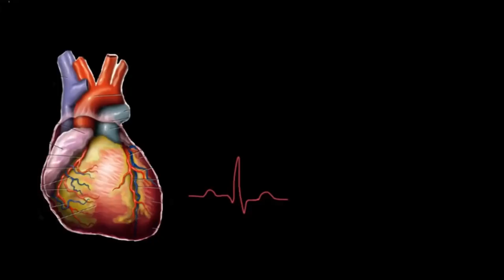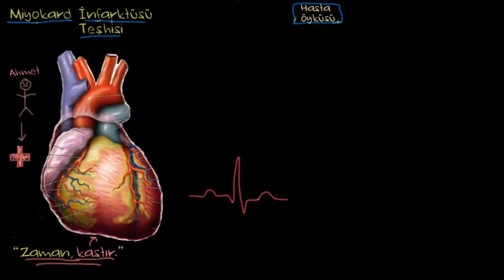Kalp Krizi (Miyokard İnfarktüsü) Tanısı (Fen Bilimleri) (Sağlık ve Tıp)